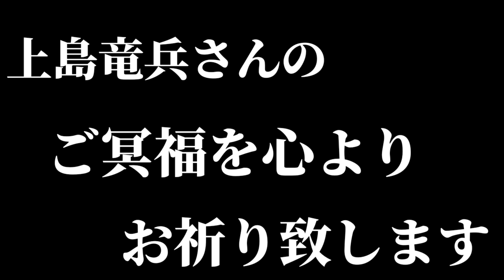【明石家さんま】※今回ばかりはさすがの俺も…。ホンマに許せない！一番好きだった芸人が一番嫌いな死に方をしました。(上島竜兵 志村けん 加藤茶 死の真相 ダチョウ倶楽部 肥後克広 寺門ジモン)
上島竜兵さんのご冥福をお祈りいたします